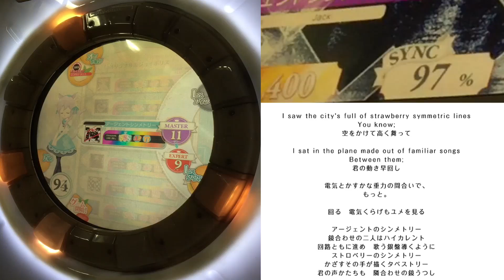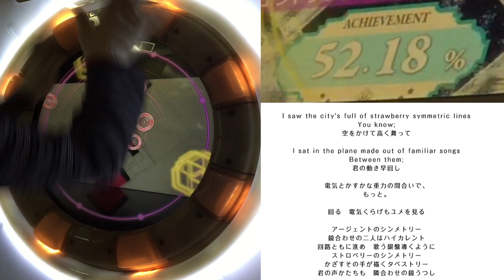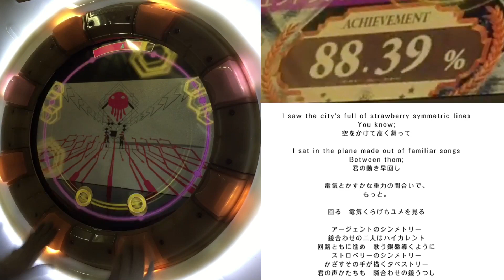【maimai手元動画】アージェントシンメトリー Master AP 100.07%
初めて聴いた時歌詞何言ってるんか分からんかったので取り敢えず歌詞載せておきます。やっぱ何言ってんだおめー